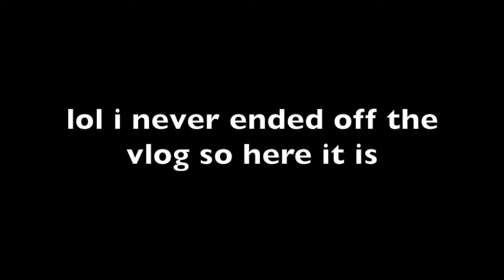come to the gym for the first time ever with me!!!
Hey guys so this was a super random vlog but one night my friends convinced me to go to the gym with them for the first time ever and I was super proud of myself and decided to vlog it for you:) hope you enjoy xoxo